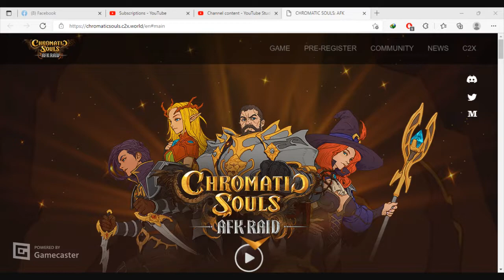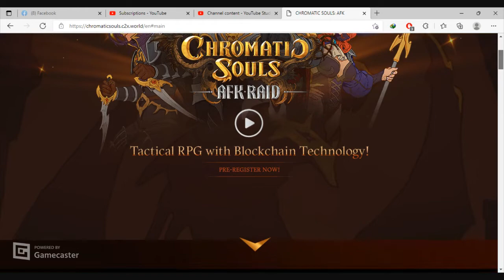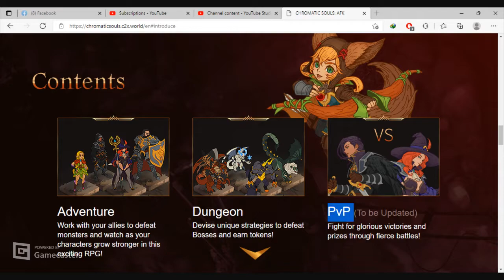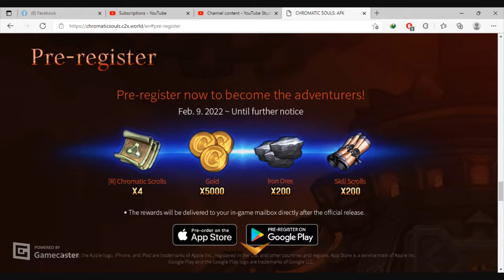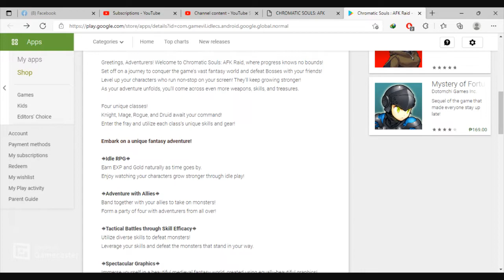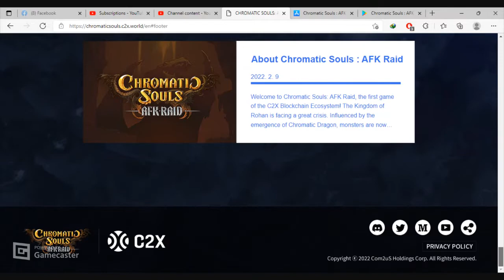CHROMATIC SOULS: AFK RAID (NFT/UPCOMING) 2022 New Online Afk-RPG Mobile Review & Pre-Register.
⭕Game-Info:

►Genre: ROLE-PLAYING

►Size:

►Server-status: PRE-REGISTER

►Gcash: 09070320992